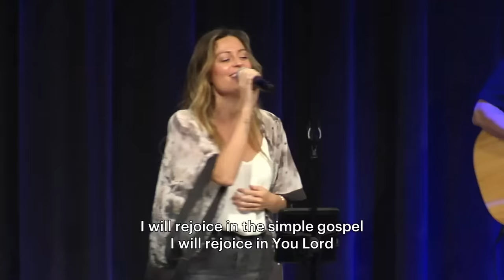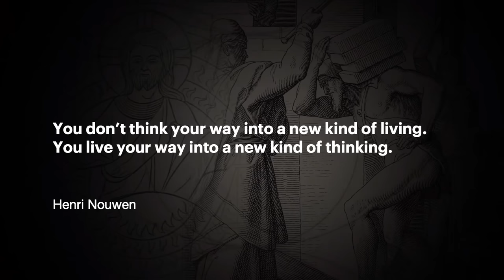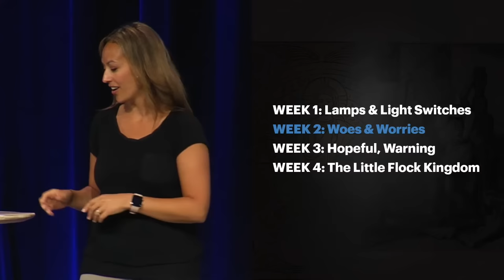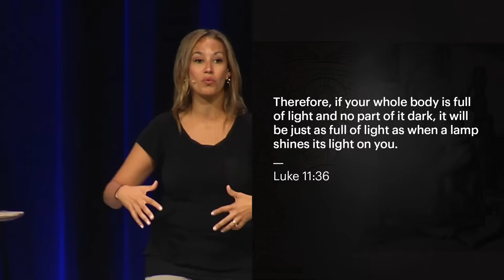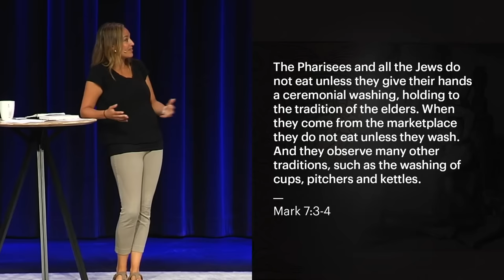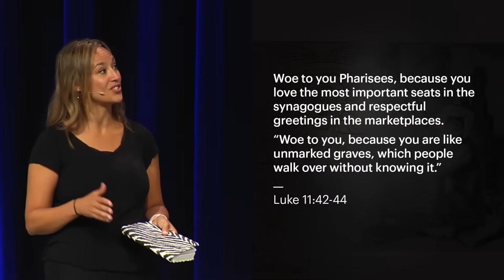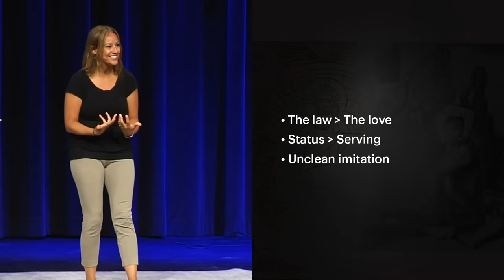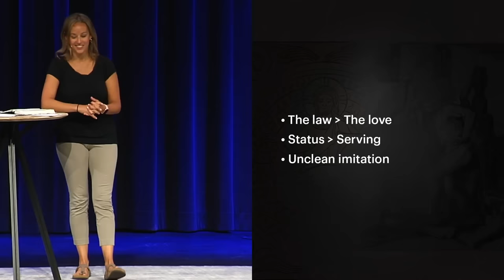June 12 | Church Livestream | The Meeting House